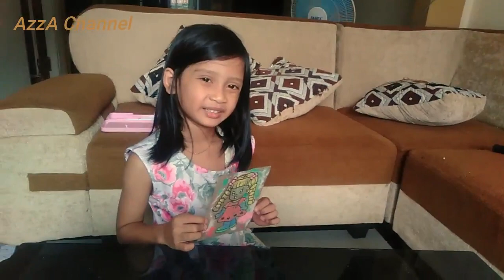Ayo....Bermain Menggambar karakter bersama AzzA dan EzzA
Teteh AzzA dan Dede EzzA asyik menggambar ditemani ibu